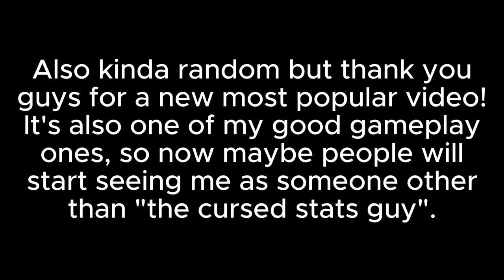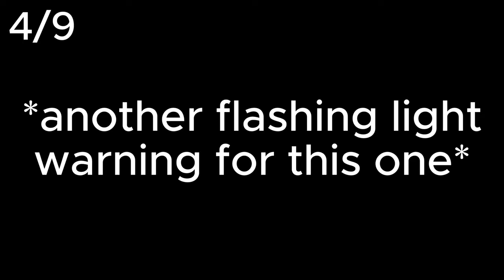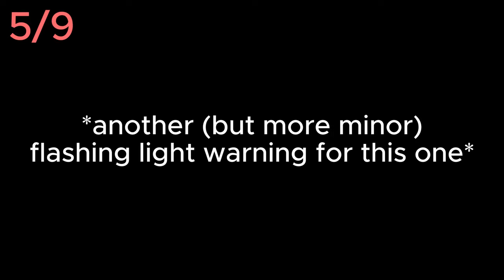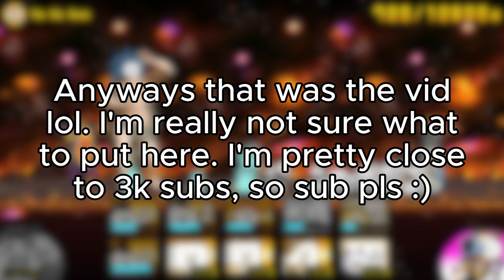How Many Story Mode Bosses Can I Beat With Meatshields Only - The Battle Cats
idk this seemed like it would be a pretty interesting vid
also i personally think the thumbnail is one of my best